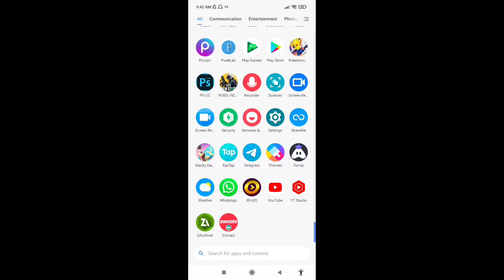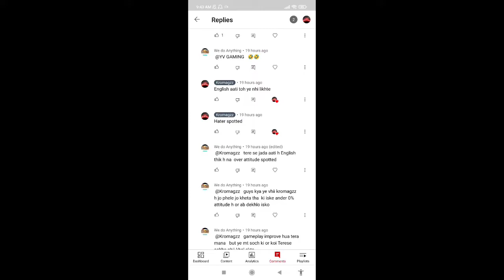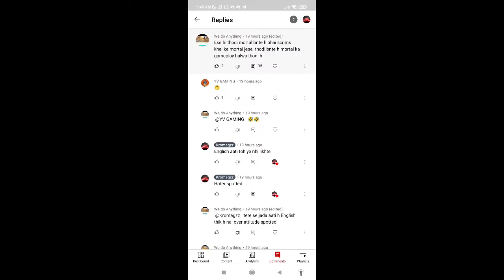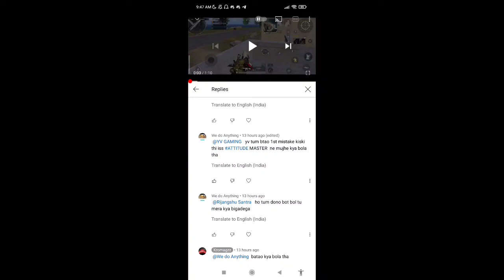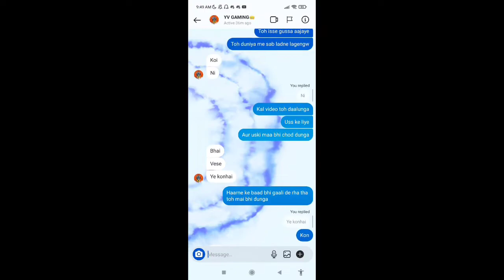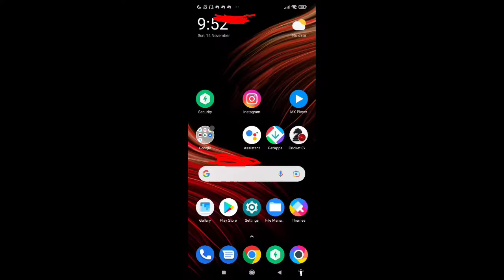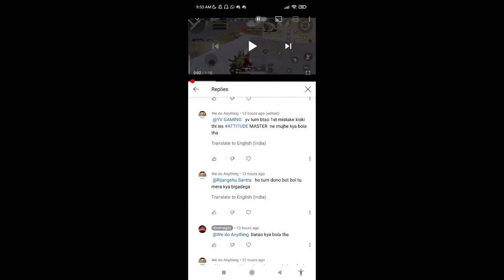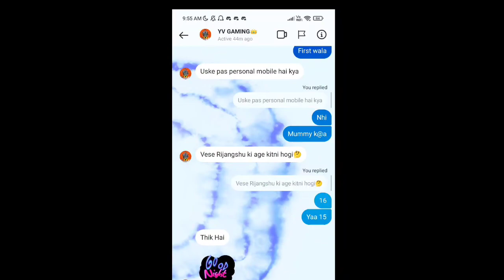Now Divyansh Has Crossed His Limits || Ab Isko Tapa Tap Dena hii padega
in this video i will expose one of my haters so please watch till the end